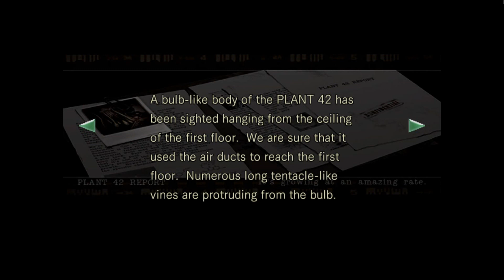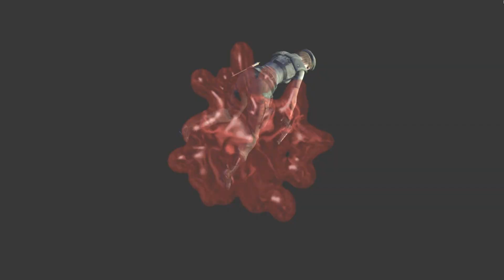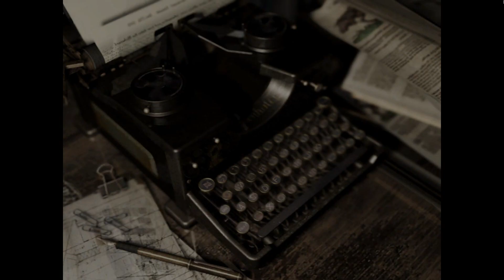Korf Plays: Resident Evil Remake HD (Part 8)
Have I mentioned that I'm bad at this game?

My friends do stuff too!